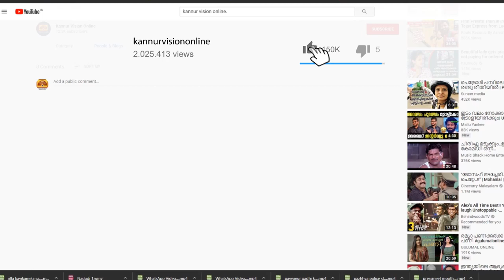ചുവപ്പ് നാടയുടെ കെട്ടഴിച്ച് മന്ത്രിമാർ. സാന്ത്വന സ്പർശമായി കണ്ണൂരിലെ അദാലത്ത്.